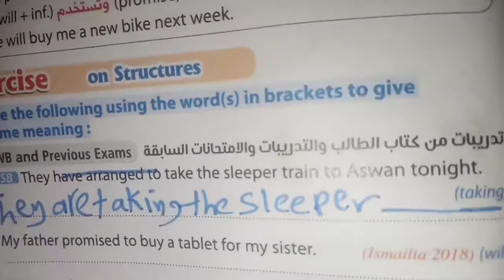اشكال المستقبل للصف الثالث الاعدادي /انجليزي/ حل اسئلة كتاب المعاصر